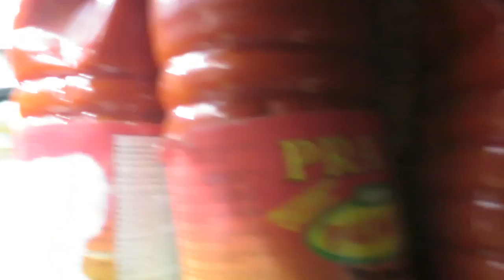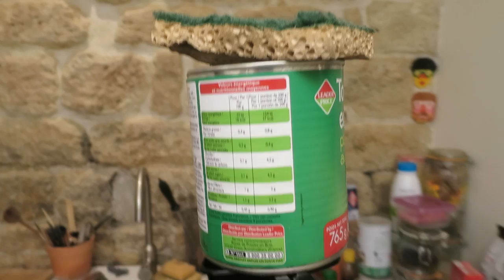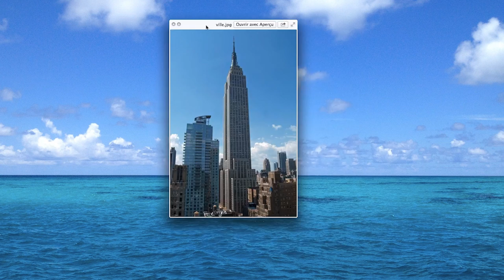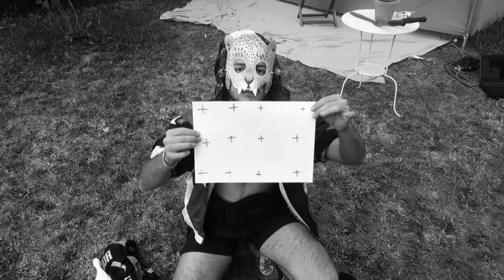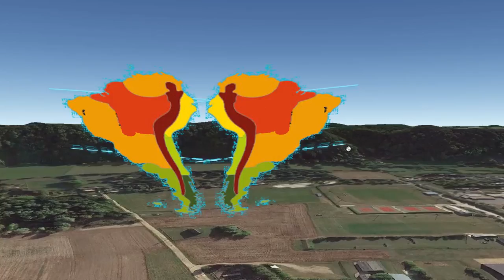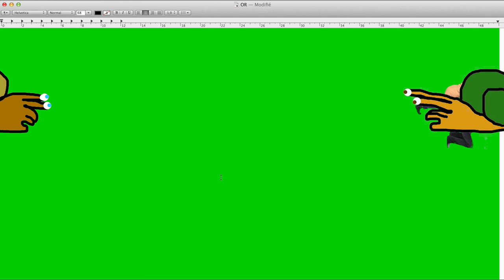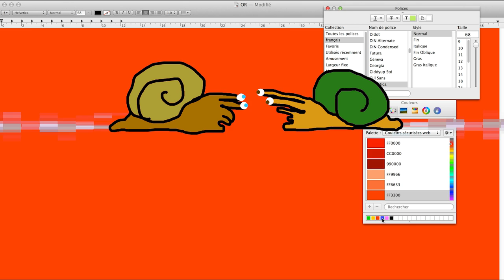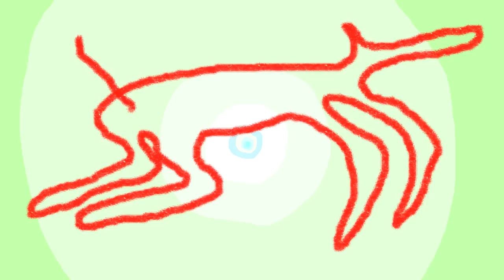Les Indes galantes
par Salut c'est cool et Martin Carolo
d'après l'opéra de Jean Philippe Rameau

avec par ordre apparition :
le Mauritius Bazar (décor épicerie, restaurant, nouilles)
Julien Donnot (Émilie, Osman, Valère, Fatime)
Boblemarin (à la bass)
Alouette dans le réfrigérateur

00:00 - Ouverture
05:52 - Ne craignez pas les flots
06:26 - Fuyez
07:53 - L'or, le soleil
12:01 - Tremblements de terre
13:16 - Le jardin
14:17 - Ali et Tacmas disctutent
15:27 - Amour, amour
18:32 - Attendez
22:52 - La fête des fleurs
24:21 - Papillon inconstant
26:56 - Forêt paisible / Les sauvages
30:25 - Tristes Alarmes
31:52 - Plaisirs et jeux
34:33 - Amour Volez